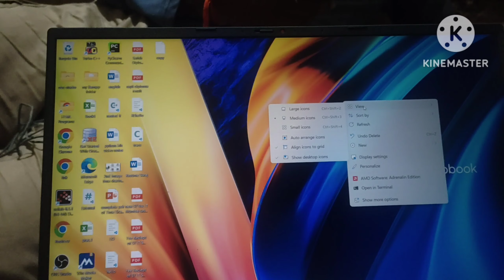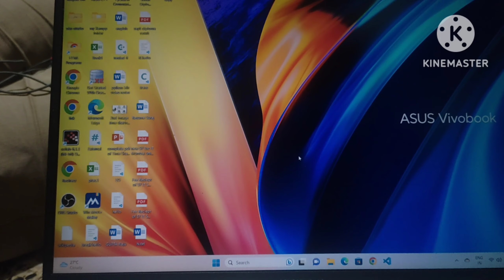How to hide Desktop 🖥️ icon or Application on laptop or PC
In this video we see How to hide Desktop 🖥️ icon or Application on laptop or PC

This video 📸 help you to  🔒secure 🔐 your PC or Laptop 💻 in smart way.